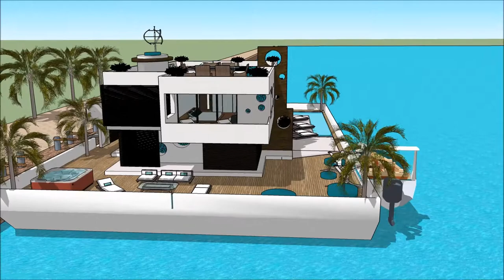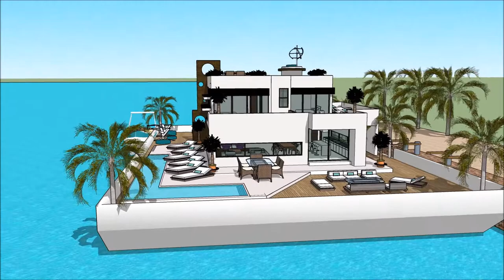ATT VARA ARKITEKT PRIVATBOLIG BÅTHUS DESIGN ARKITEKT DESIGNER NORGE OSLO PROSJEKT FLYTENDE HUS VANN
The floating house villa houseboatzania launching an innovative high-end luxury yacht floating house villa mansion home design potentially as a display of exhibition of the ATT VARA ARKITEKT PRIVATBOLIG BÅTHUS DESIGN  ARKITEKT DESIGNER NORGE OSLO PROSJEKT FLYTENDE HUS VANN.

The collection of the Floating house villa houseboatzania concept of ATT VARA ARKITEKT PRIVATBOLIG BÅTHUS DESIGN  ARKITEKT DESIGNER NORGE OSLO PROSJEKT FLYTENDE HUS VANN consists of high luxury and architectural art pieces in minimalism combined with living on the waterfront of the harbour.

The floating house villa mansion yacht design has the basis to sustain living with high standards and contemporary structural design ATT VARA ARKITEKT PRIVATBOLIG BÅTHUS DESIGN  ARKITEKT DESIGNER NORGE OSLO PROSJEKT FLYTENDE HUS VANN with numerous of prospects for excessive living and celebrating the desire of life worldwide: